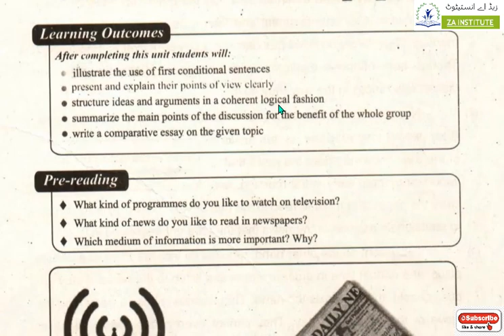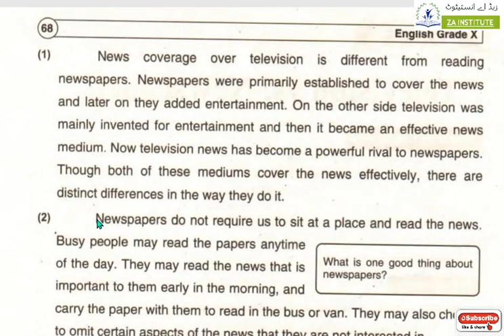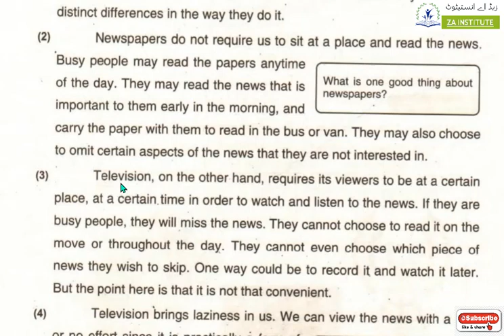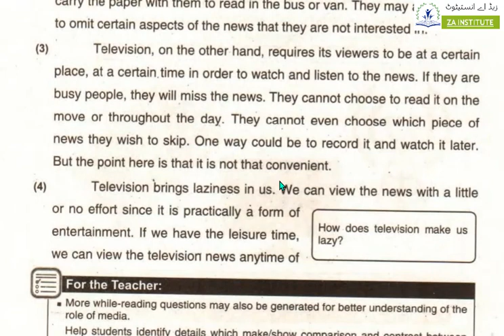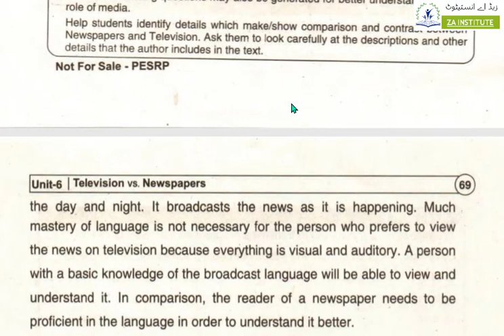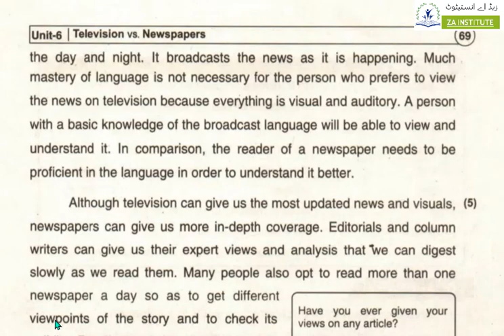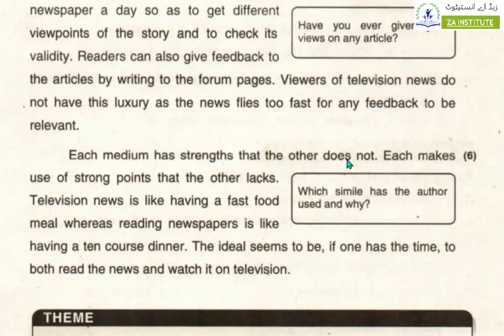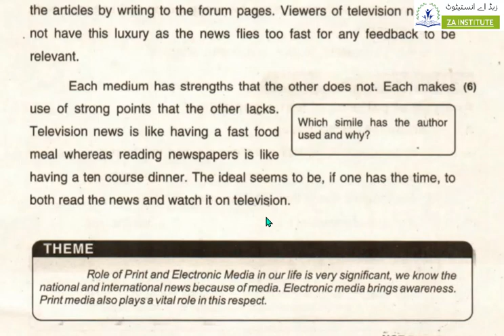10th english ch#6 Television and newspaper translation ptb urdu lecture 7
Here english  lecture with easy wording, Explain all term use in chapter phares , quotation, quotes any reference or context specially for weak and confuse students for all Pakistan board like lahore board, Faisalabad board , AJK board , Meer pur board,gujranwala board,arachi Board, Sukkur Board, Hyderabad Board, Larkana Board, Mirpurkhas Board, and Aga Khan Board. BISE Lahore. BISE Gujranwala. BISE Multan. BISE Faisalabad. BISE Sargodha. BISE Rawalpindi. BISE Bahawalpur. BISE DG Khan. AJK Mirpur Board » Bahawalpur Board » Dera Ghazi Khan Board » Faisalabad Board » Federal Board » Gujranwala Board » Multan Board » Rawalpindi Board » Sahiwal Board » Sargodha Board » Higher Education Commission